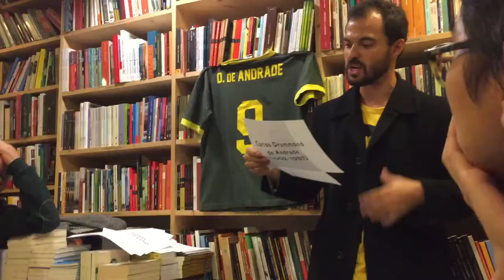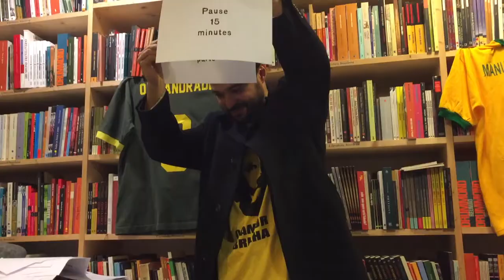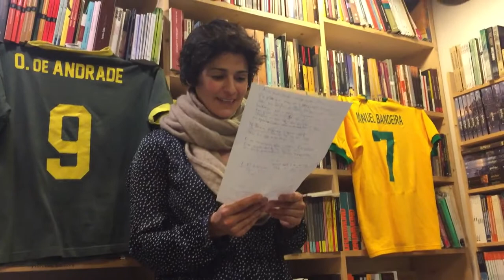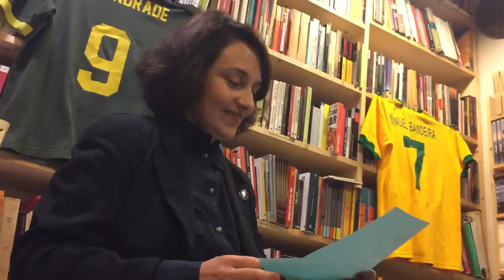LEBABEL - Fragmentos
Lecture de poésie multiculturel
Librairie Portugaise et Brésilienne
19/21 rue de Fossés Saint-Jacques
Place de l'Estrapade - Paris

avec Dado Amaral, Pedro Lago, David Rougerie, Christelle Igniades, Daphne Keramidas, Viviana Mendez Moya, Akira Takaishi, Esteban Anavitarte et plusieurs d'autres...